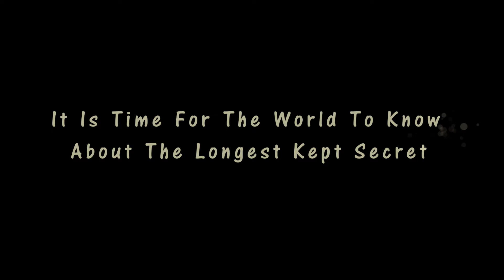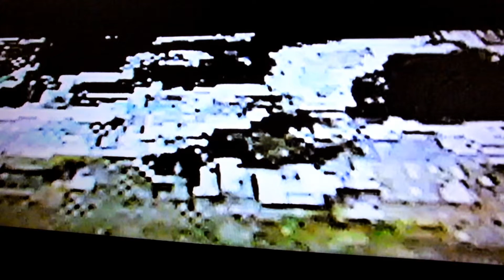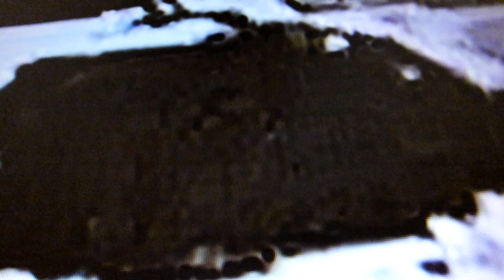The Longest Kept Secret In The World Exposed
Sinus Iridum Exposed in Color close view at ground level.
...Space Jones Channel is falsely claiming my video as his and it is causing me strikes risking my account to be terminated. Just a heads up. If ever I disappear . lol This proof is mind blowing. Check it out the surface of the Moon exposed in color. Nothing will stop me from posting my videos.